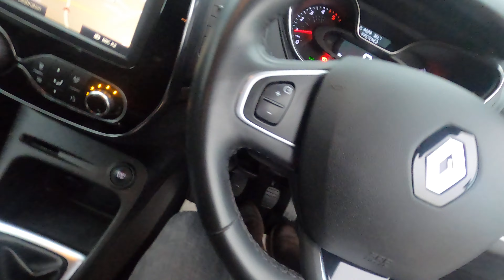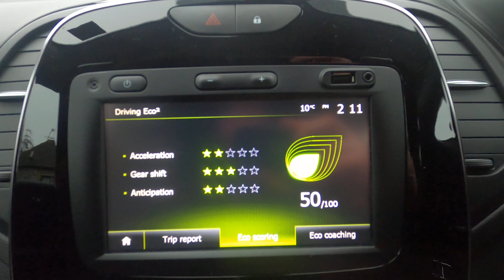Renault Captur 1.5dCi Dynamique S Nav (s/s) 5dr